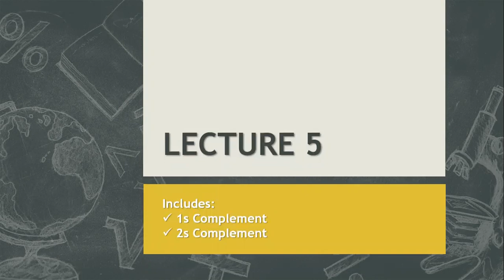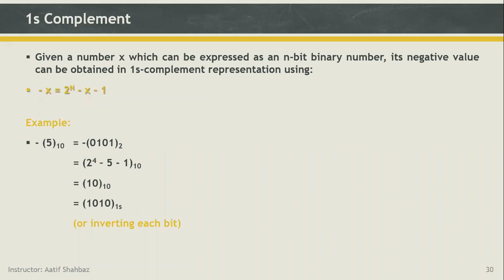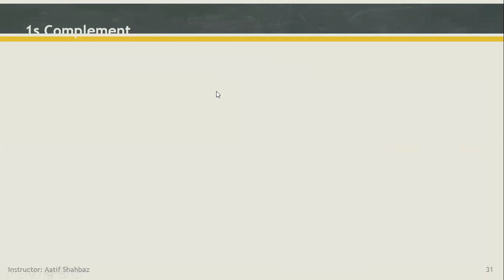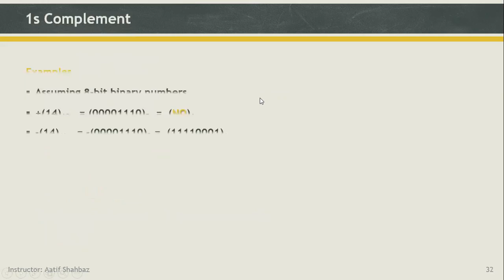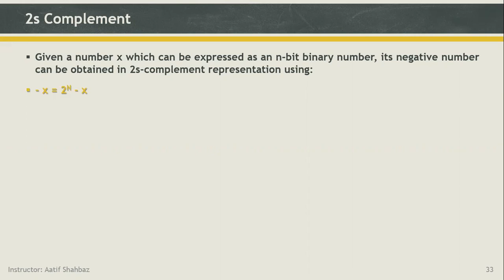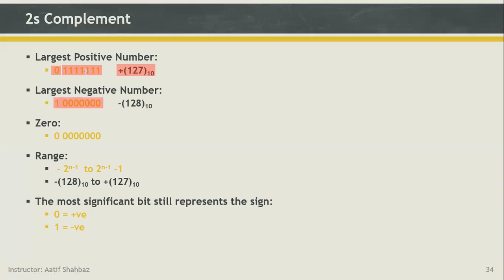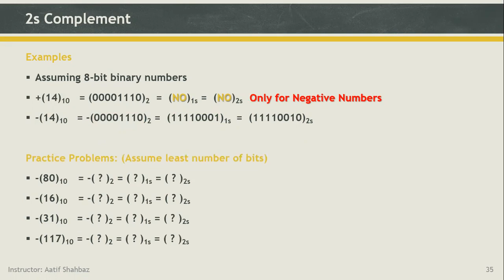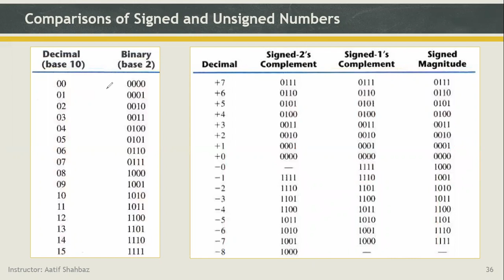DLF Lecture 5 - Summer 2021 [Held on 04-06-2021]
1s and 2s Complements